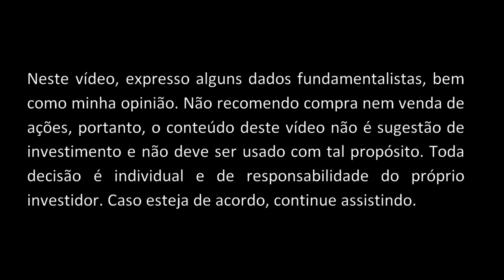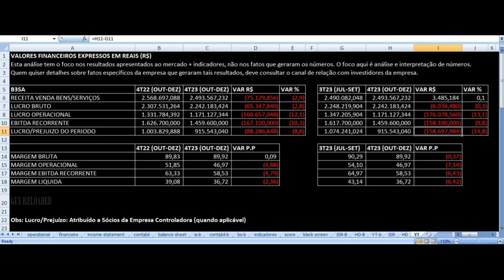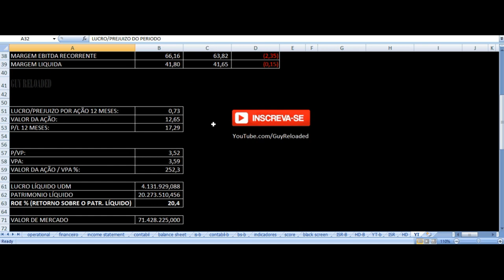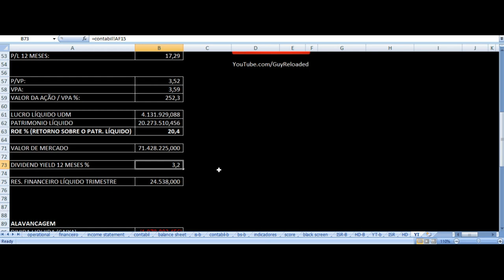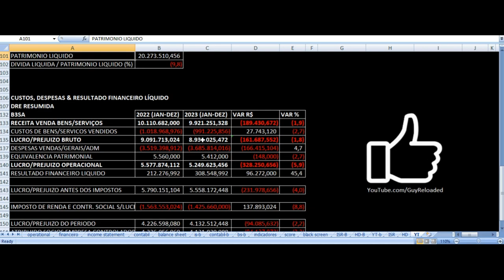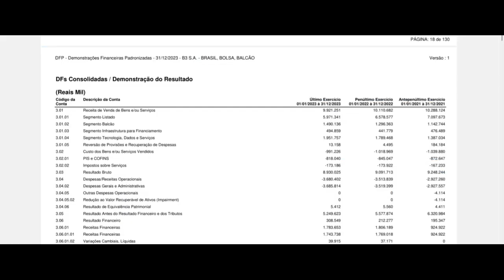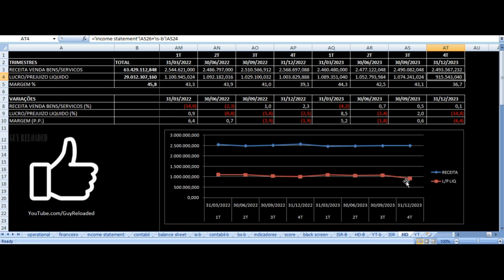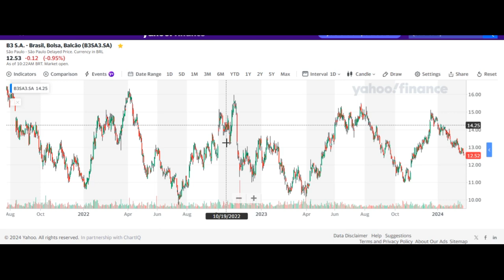B3 Brasil Bolsa Balcão - Vale Investir Nas Ações? B3SA3 Resultados 4T23 2023 Análise Fundamentalista